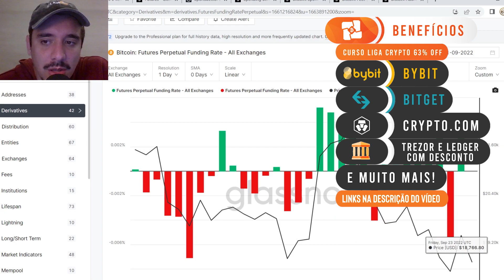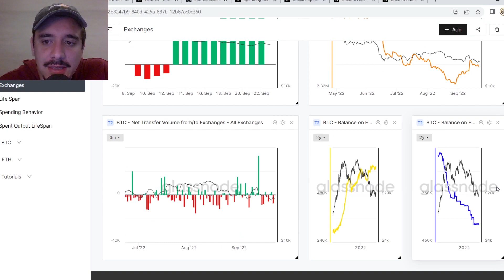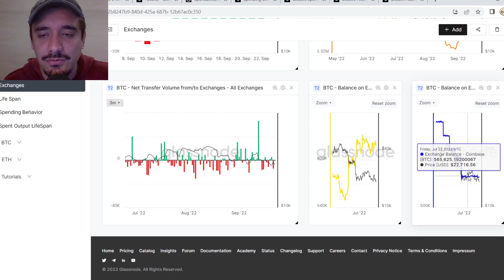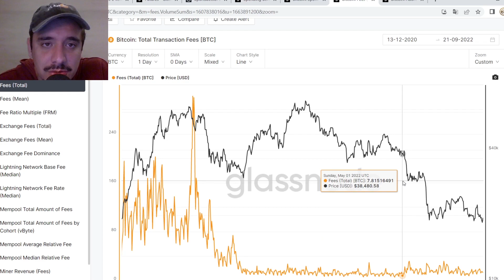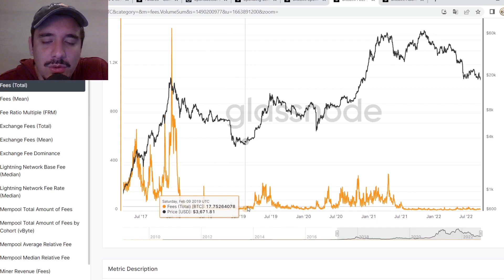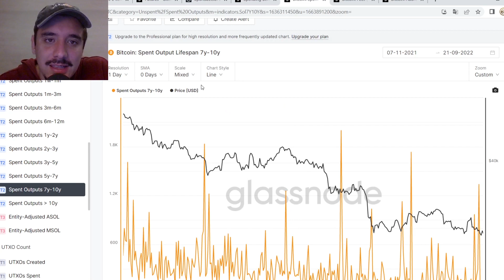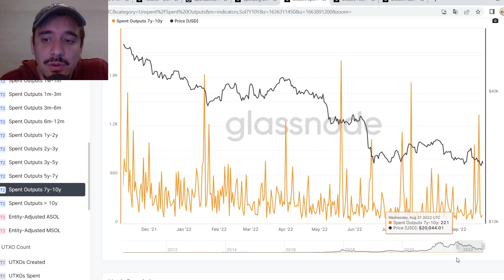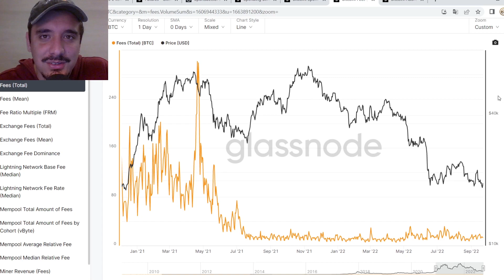BITCOIN MOSTRA SINAIS NEGATIVOS NO ON CHAIN! (análise on chain)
CUPOM: FAMILIACRYPTO

🟢Crypto.com: Compre Crypto com DESCONTO! (Bônus 25$ dólares + desconto na corretagem + cartão crédito com cashback)

🔶Link com BÔNUS BYBIT (20 dólares para depósitos 100+ dólares)